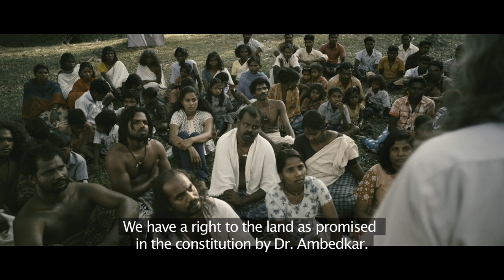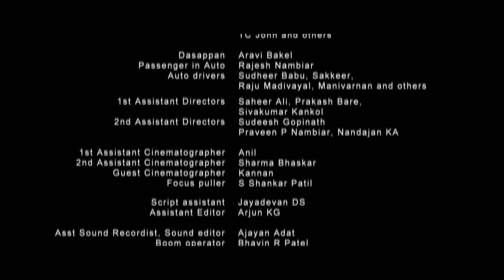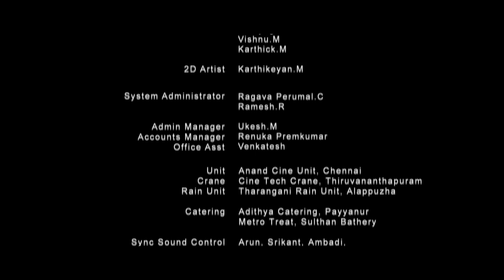Papilio Buddha Full HD - പാപ്പിലിയോ ബുദ്ധ!!!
Papilio Buddha is the story of a group of displaced dalits in the Western Ghats of India. Their struggle against the local powers and government is told through the eyes of Shankaran, an educated youth, who is indifferent to the resistance movement runs by his father Karian, a one time communist now feels betrayed by the movement. The film brings into focus, an example of the epic land struggles, which are fought in various regions of the state and all over India, and the oppression of indigenous people by the powerful political and social establishments. It is also mapping the environmental degradation and abuse of pristine mountain habitats by outside forces